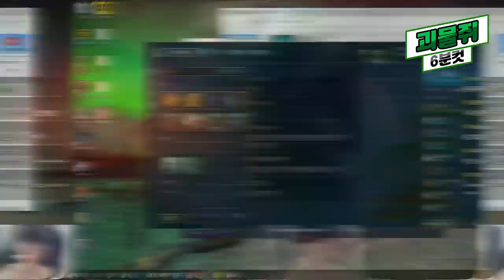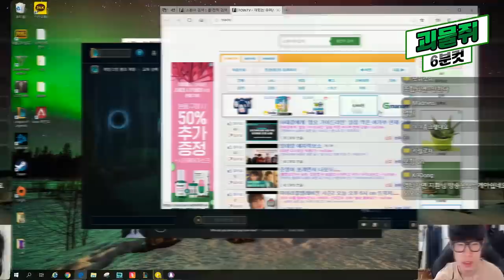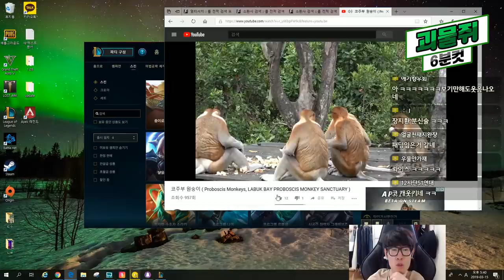[190315] 괴물쥐 6분컷